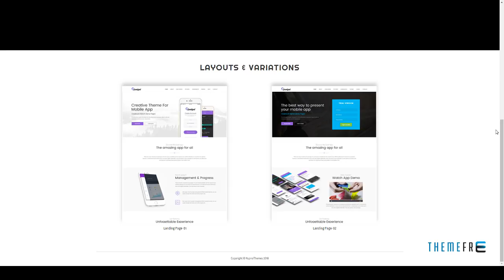Quetzal - Creative One Page Joomla Theme with Page builder Joe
Columns 4+

 Layout Responsive

 Tags agency, app, awesome, business, company, corporate, creative, joomla theme, landing, modern, multipurpose, responsive, simple, single page